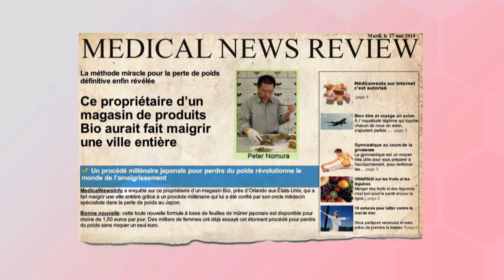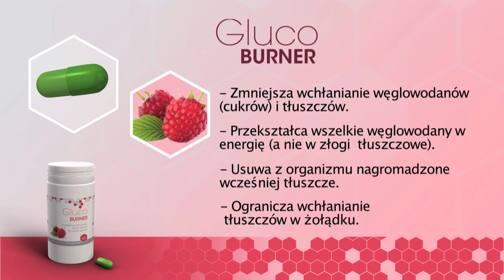GLUCOBURNER POLONAIS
Usuwają z organizmu nagromadzone wcześniej tłuszcze